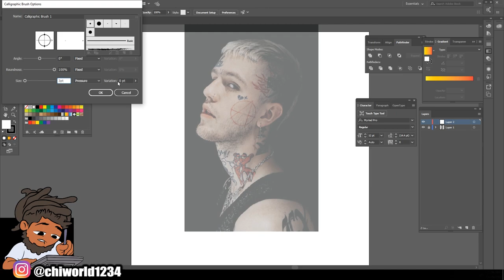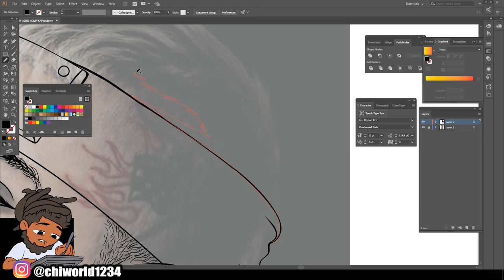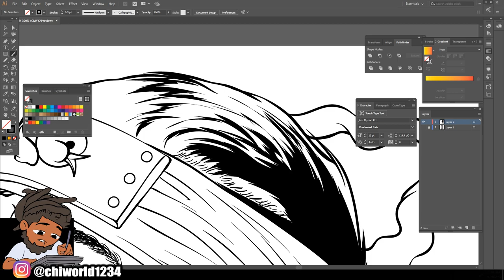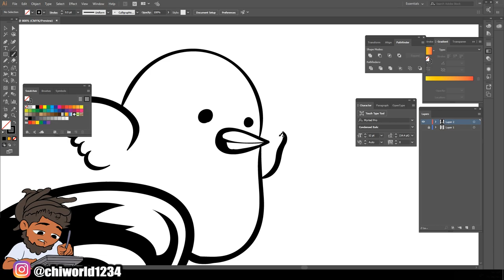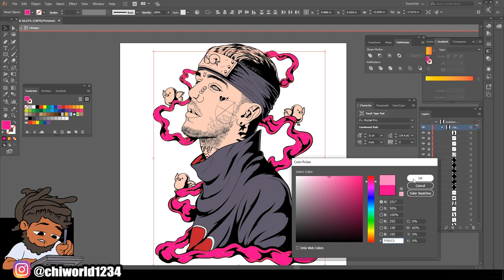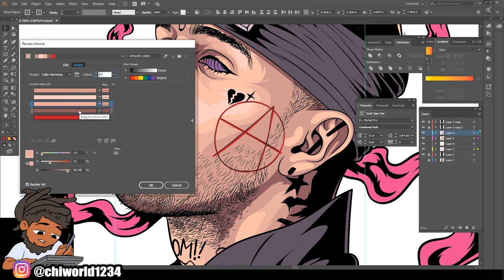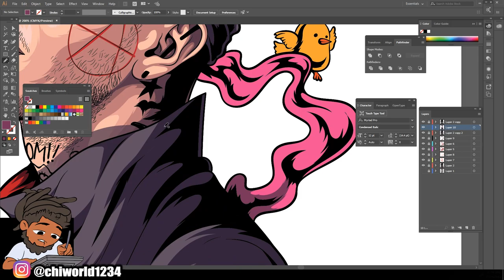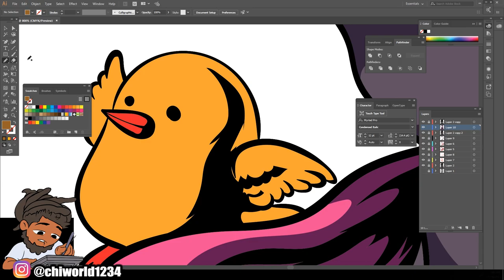Lil Peep -- SPEEDART / Adobe Illustrator